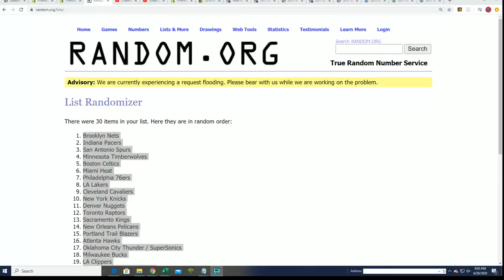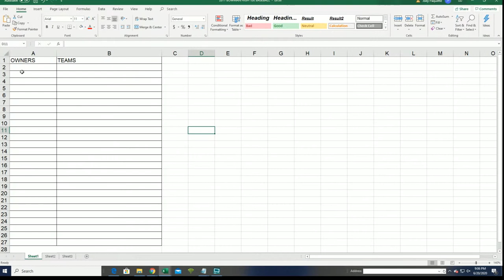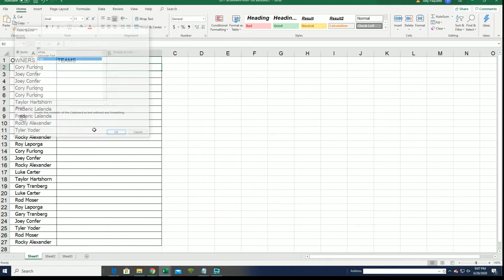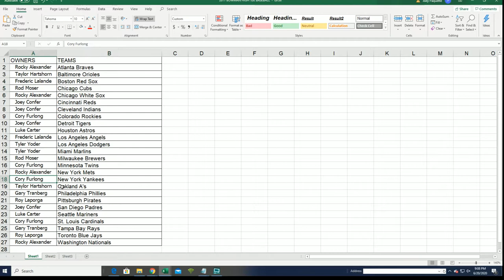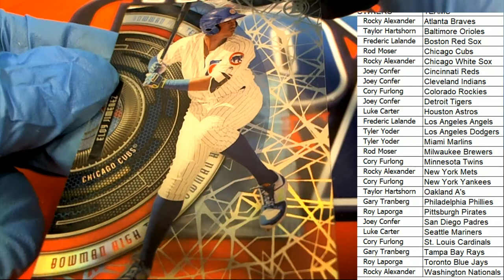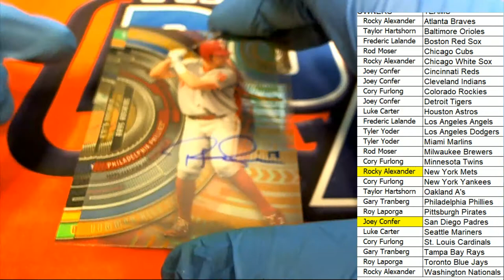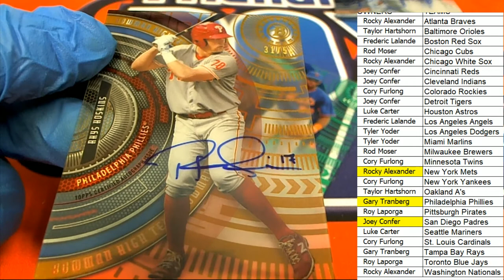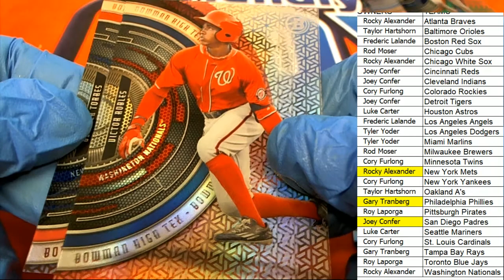2017 Bowman High Tek Baseball Hobby ID 17BOWHIGHBBTEK232